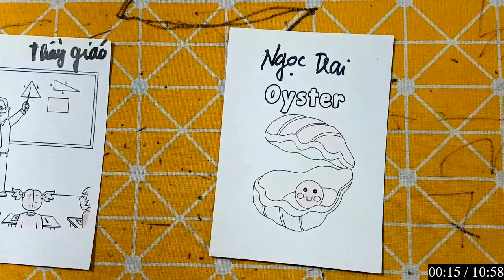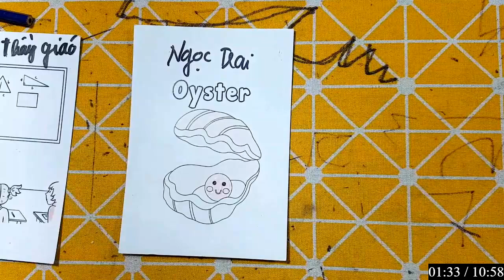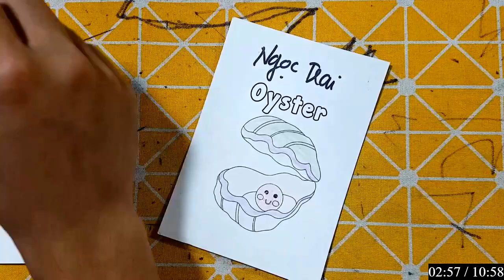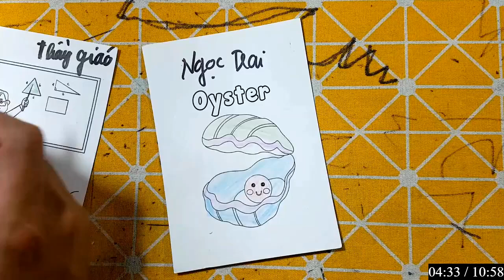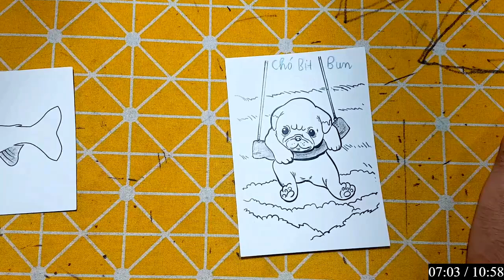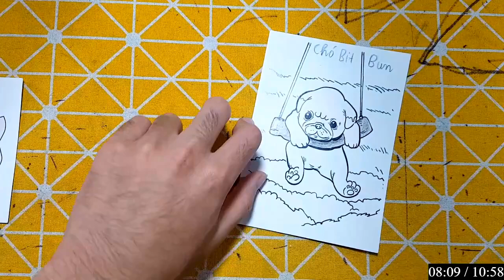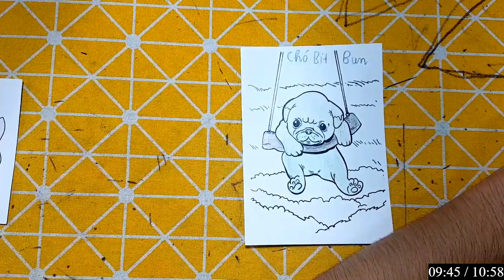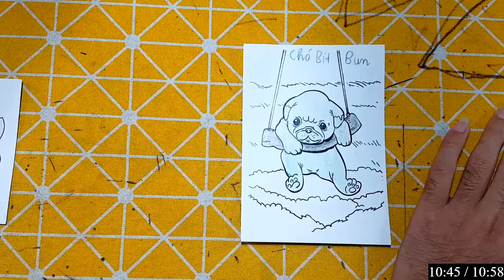Repair man | Hướng dẫn cách cắt dán và cách vẽ đồ vật, con vật đơn giản bằng giấy: NGỌC TRAI